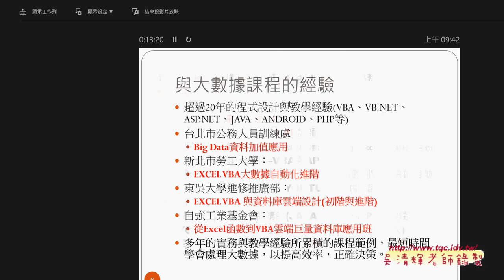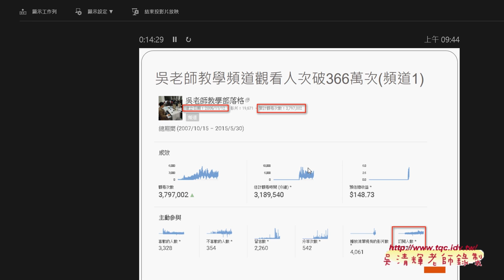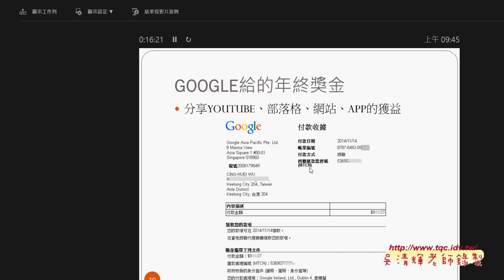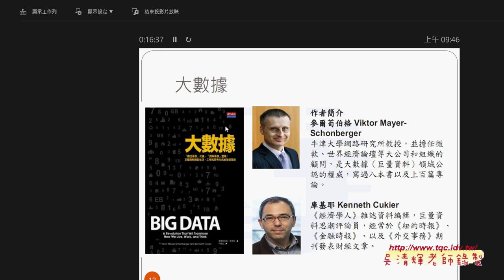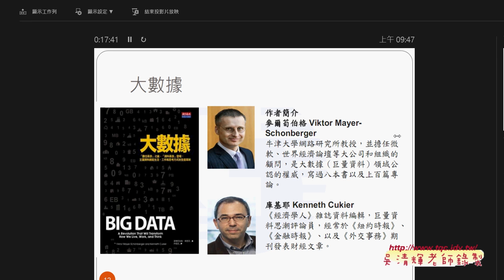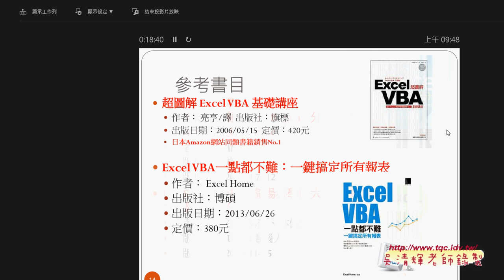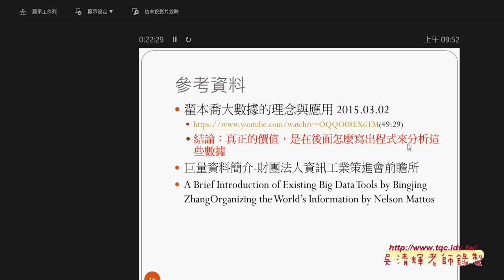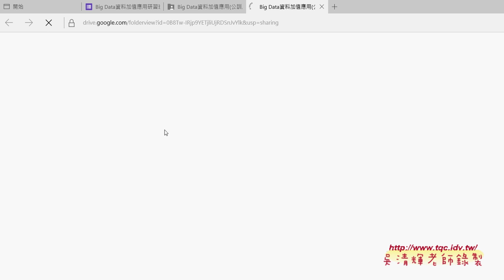01 開場簡報說明